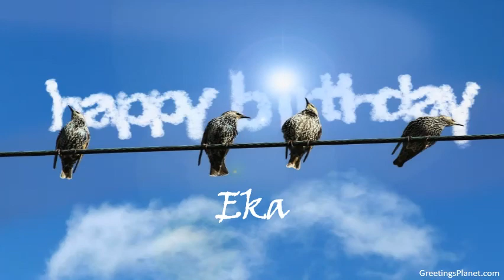Happy Birthday to Eka